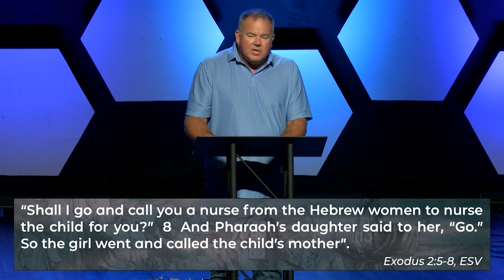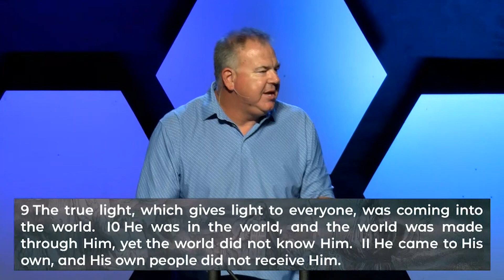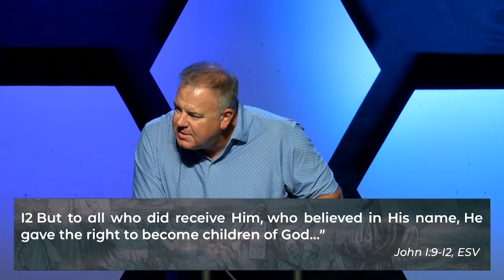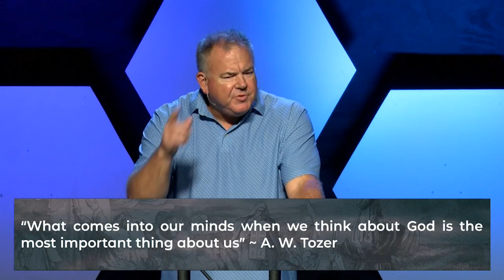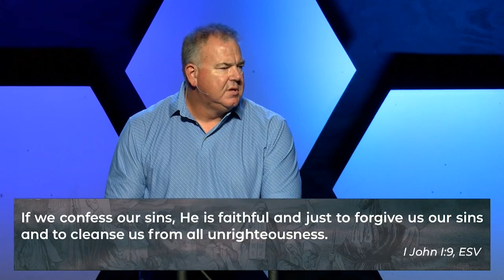Trusting God with the Impossible- Trusting God for Impossible Healing!